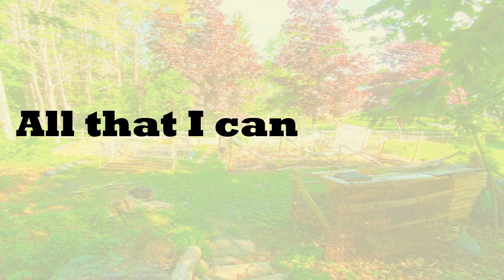Sublime - Garden Grove - Lyric Video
First time using After Effects. All art by me. All music by Sublime.